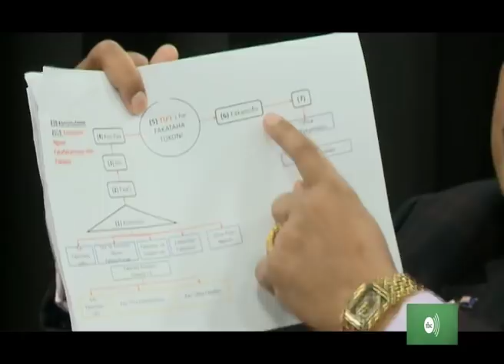TONGA OE AHO NI 200519